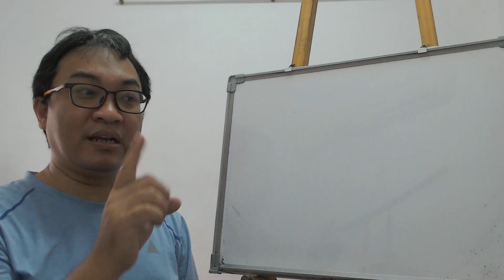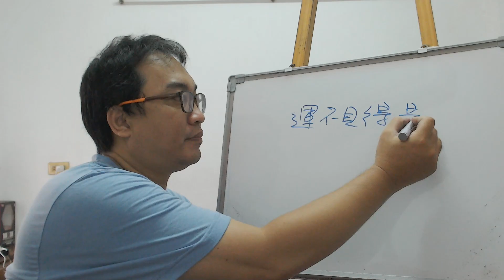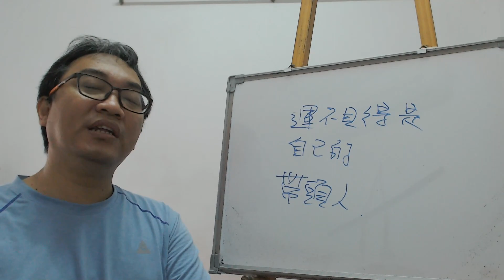八字命理：運勢的牽連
運勢的牽連：

八字具有上壓下的特質，所以運勢是會互相牽連的。
服務項目(事先預約)
4.八字批命(流年)3600、取名3600、勘宅12000、姓名鑒定500
5.Line：s12860990 微信：s12860990
8.服務地點：高雄市大社區萬金路82-7號(楠梓火車站前的旗楠路一路直走便可看見萬金路)